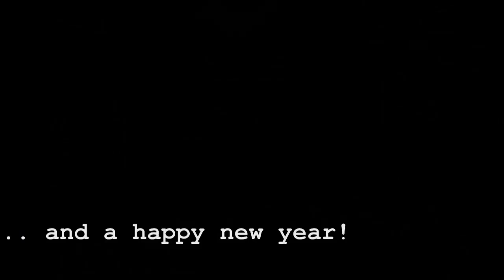Merry Christmas 2013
Arrangement: Dieter Wendel